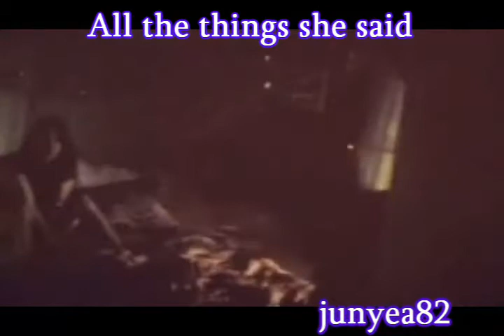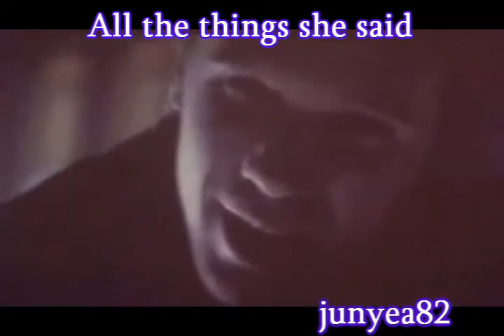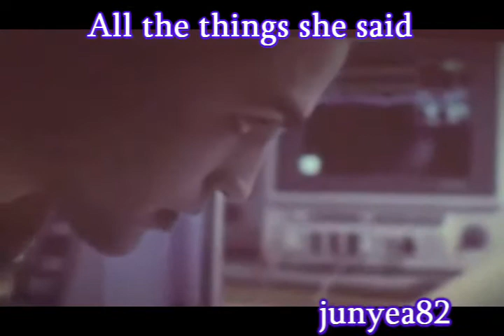Edward Cullen-All the things she said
This is from Edward's POV! I think you guys
should understand this video!

ATTENDED!!